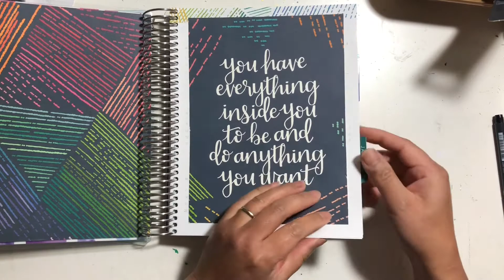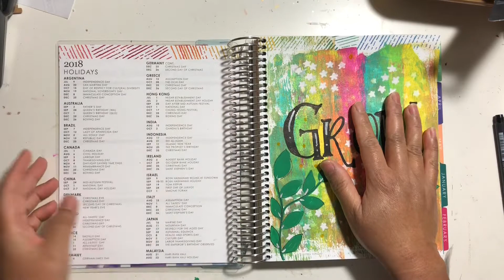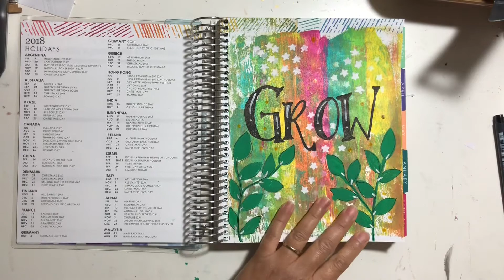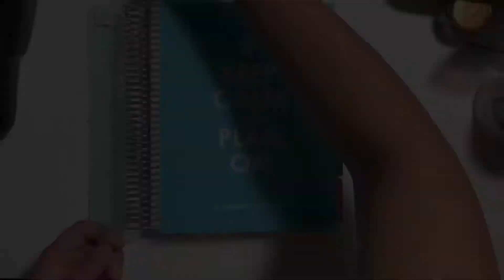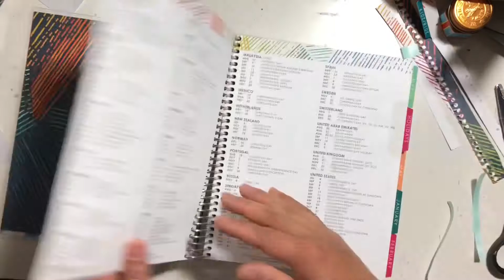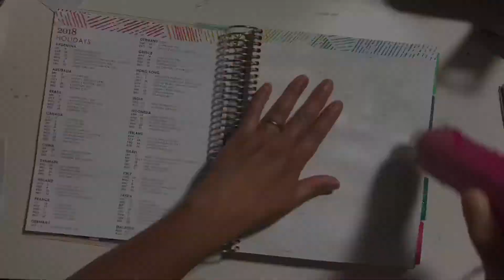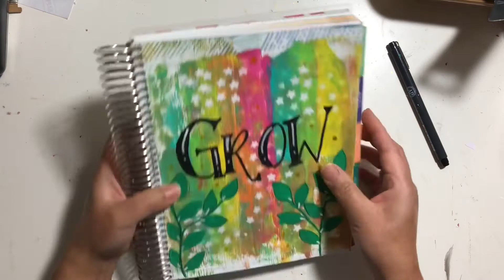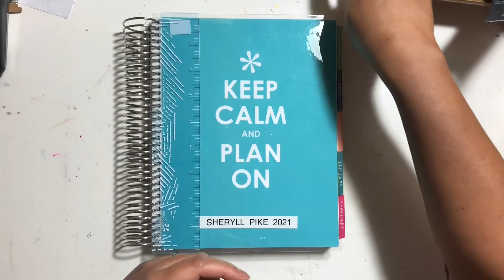Updating an old planner and creating my word of the year page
Hi lovelies..I hope you are all keeping well.
I’ve finally decided to use my hoarded Erin condemn planner this year.  So I’ve related and also created a page for my word of the year.

So, what are your aims this year?